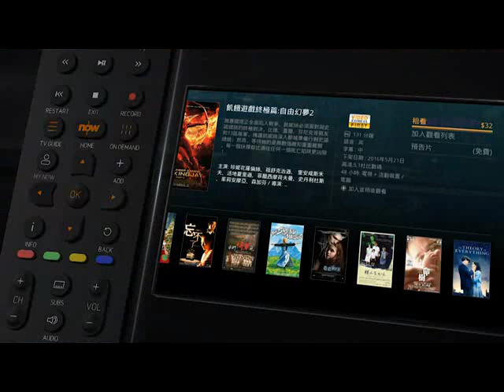UX3 電視介面 - Now 影視點播站率先睇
Now影視點播站率先睇搜羅中西及DVD同步猛片，你可以用Now Dollars或現金選購心水電影。更可於48小時內無限次任睇。